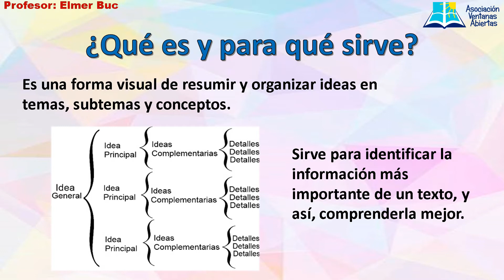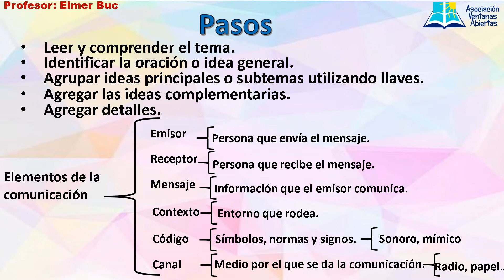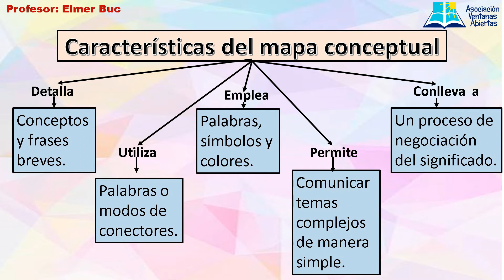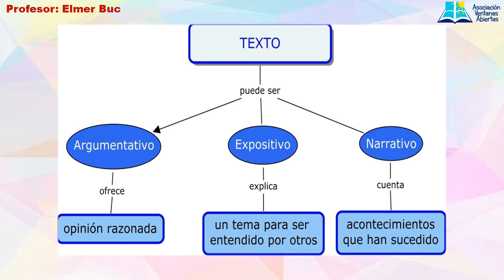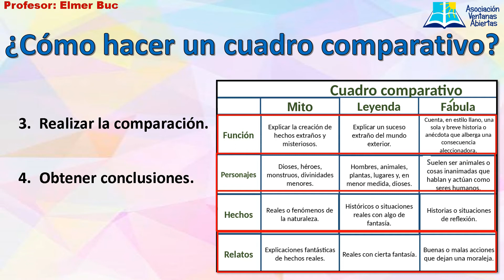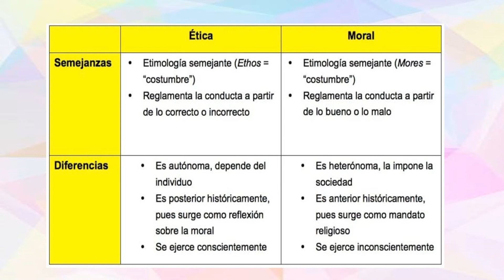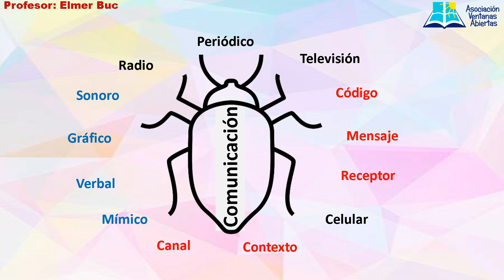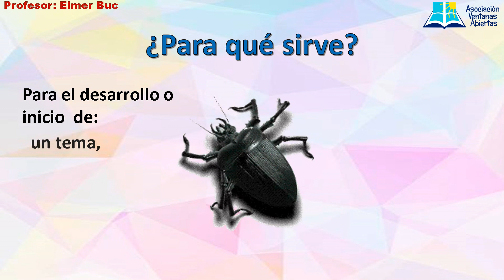Diagramas y esquemas (Reforzamiento #26)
En este video encontrarás la estructura, características y pasos para elaborar diagramas y esquemas, entre ellos el mapa conceptual, el cuadro sinóptico, el modelo del escarabajo y el cuadro comparativo los cuales son de mucha utilidad para ordenar y estudiar información o contenidos.